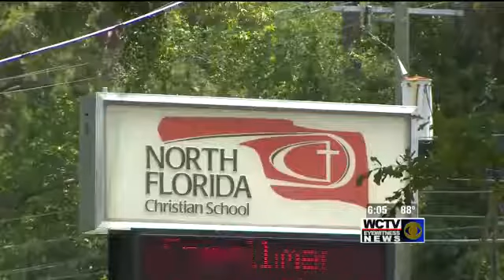MORE RACIST BS: Florida Teen Was Told Her Afro Was ‘Too Extreme’ For School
Wonder if the teacher or administrator were in school in the 70's because that fro is tame if you ask me?